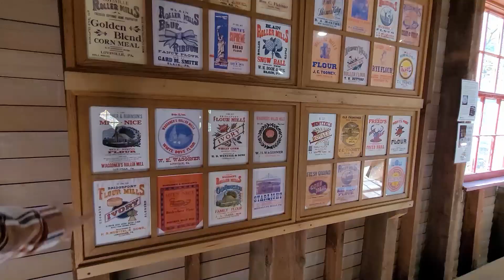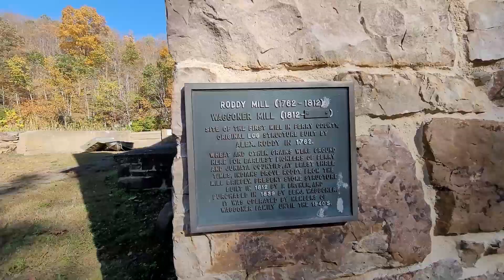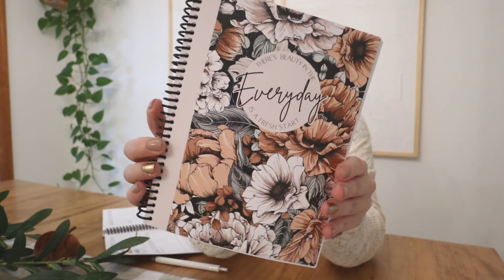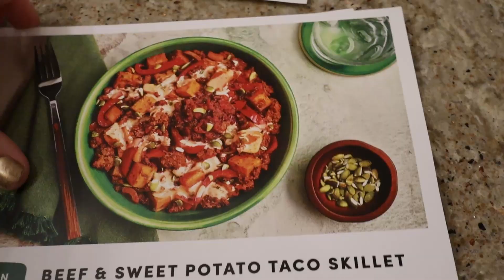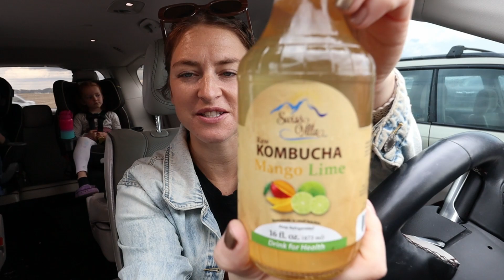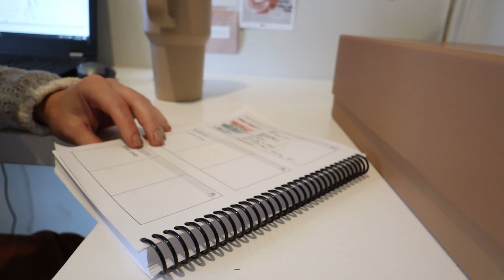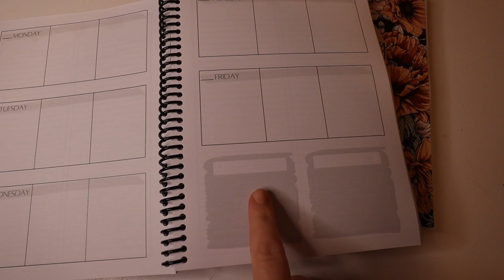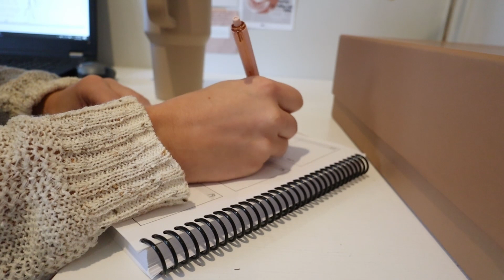WEEKLY RESET: cabin weekend, getting my life together + I designed a planner! | FALLIDAYS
( I had no idea the demand for my planners would be so great! I'm honored and will have more available in 2 weeks.)

My children’s ages:
Evonnie turned five in September.
Fletcher turned three in March.

My watch band (similar):

My robot vacuum and mop:

My camera:

My Shark Stick Vacuum:

My French Press Coffee Pot:

Clothing rack:

Playroom sofa:

Fit Bit:

Evonnie's Bike:

Fletchet's bike:

Kitchen Light:

Kids Knives